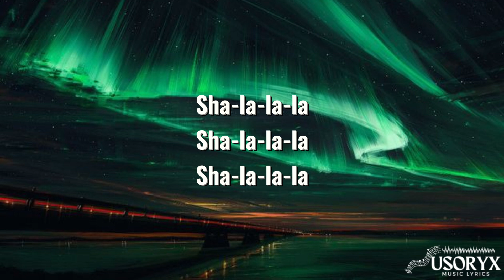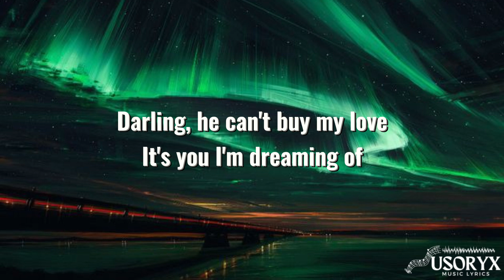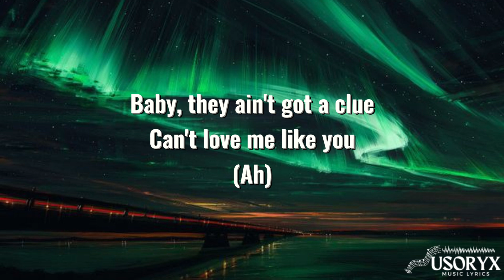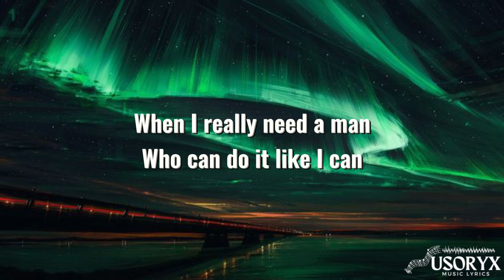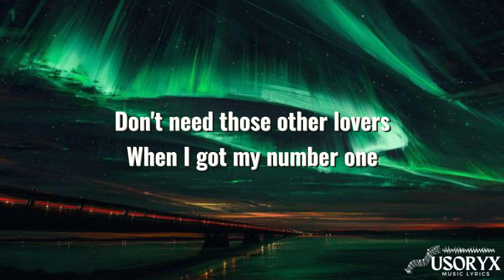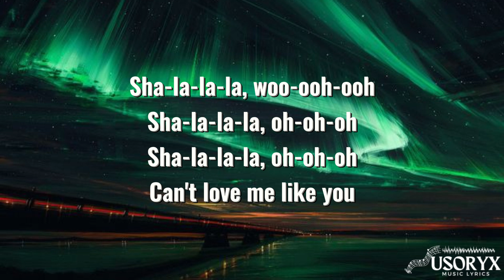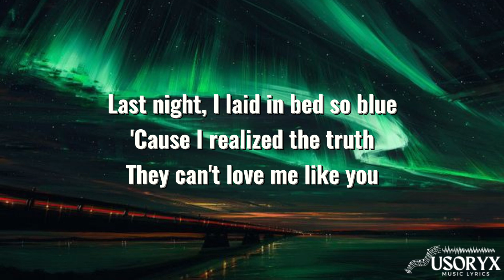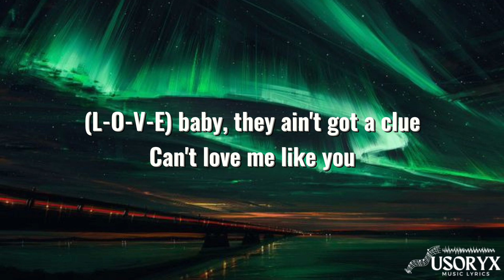Love me like you (Lyrics)- Little Mix